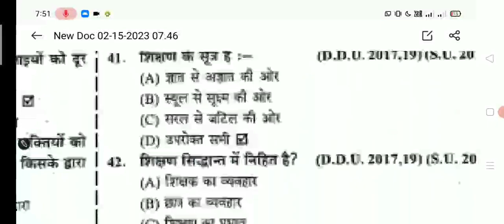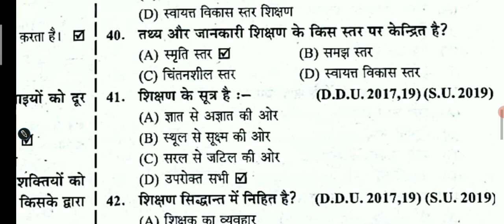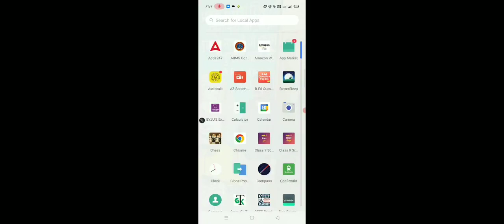DDU BED 3rd Semester/Principles and methods of teaching/Unit 1(Rajandera)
DDU BED 3rd Semester/Principles and methDDU BED 3rd Semester/Principles and methods of teaching/Unit 1(Rajandera)ods of teaching/Unit 1(Rajandera